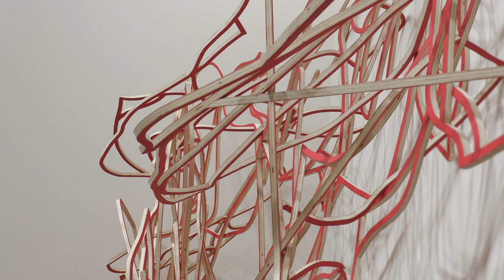Marie-Noëlle Farcy (Mudam Luxembourg) au sujet des dernières expositions de la Collection du Mudam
Mudam Collection
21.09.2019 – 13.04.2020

Le Monde en mouvement
Le Mudam présente "Le Monde en mouvement", réalisée à partir des oeuvres de la collection du Mudam. Cette présentation thématique rassemble neuf artistes de diverses générations et aborde les multiples façons dont cette notion nourrit leurs recherches. Le phénomène du mouvement – celui suggéré d’un corps ou d’un objet, réel d’une image qui s’anime ou encore métaphorique du monde qui nous entoure – traverse la création artistique. Intitulée "Le Monde en mouvement", cette présentation réalisée à partir des oeuvres de la collection du Mudam rassemble neuf artistes de diverses générations et aborde les multiples façons dont cette notion nourrit leurs recherches.

Composée d’une vingtaine d’oeuvres entrées récemment dans la collection du Mudam, cette présentation met en lumière le rôle essentiel des donations et dépôts d’oeuvres d’art dans le développement du musée. Dès les débuts de sa constitution au milieu des années 1990, la collection a en effet bénéficié de la générosité de particuliers, d’entreprises, d’institutions et de galeries ; autant de contributions qui ont permis l’apport régulier de pièces significatives.